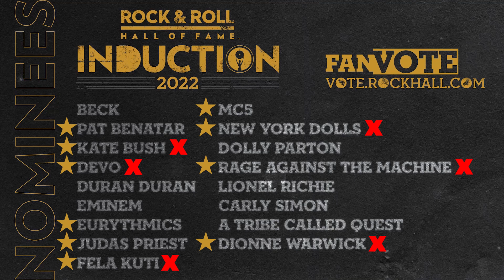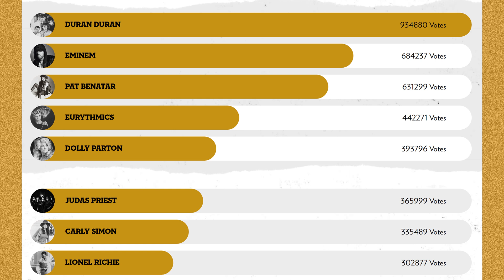WINNERS & LOSERS: The Rock and Roll Hall of Fame 2022 Inductees!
The Rock and Roll Hall of Fame has finally announced the Class of 2022! Let's talk through the winners and losers!

► HOW I RATE ALBUMS:

10. CLASSIC- Among the best albums ever
 9. MASTERPIECE- The pinnacle of the artist’s career
 8. EXCELLENT- One of the best albums of the year
 7. VERY GOOD- Very enjoyable with few missteps
 6. GOOD- Solid album with a few great songs
 5. FINE- OK album but not very interesting
 4. DISAPPOINTING- A real letdown that should be much better
 3. BAD- Hard to listen to all the way through
 2. VERY BAD- Almost no redeeming qualities
 1. TERRIBLE- One of the worst albums ever